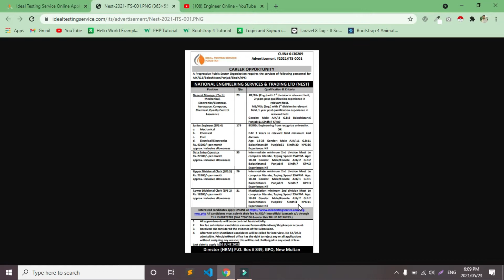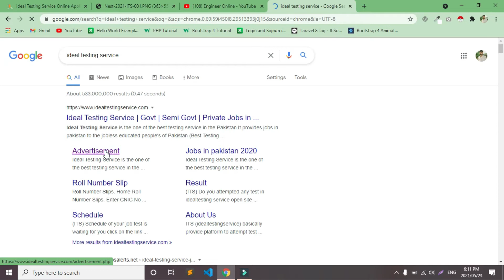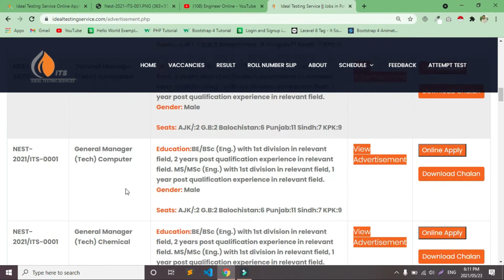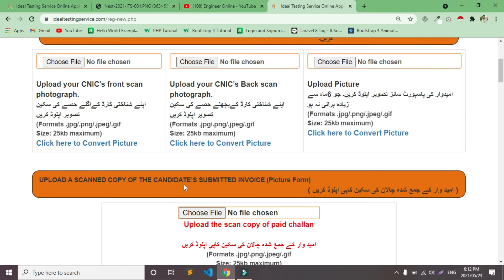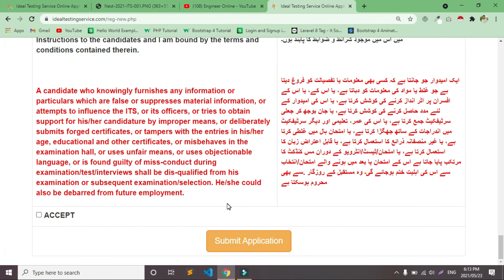Civil Engineering DAE Civil electrical mechanical jobs| DAE Civil Jobs in Pakistan 2021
in this video we will see Civil Engineering  DAE Civil electrical mechanical jobs| DAE Civil Jobs in Pakistan 2021